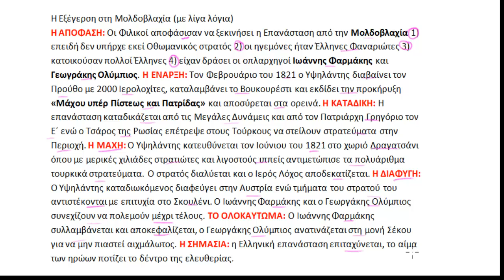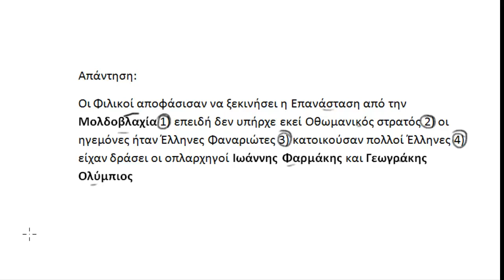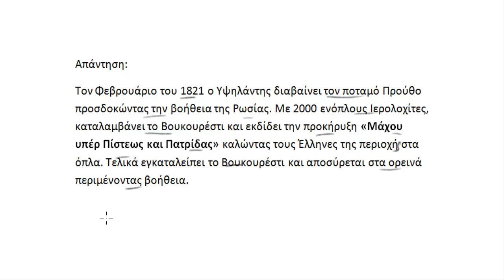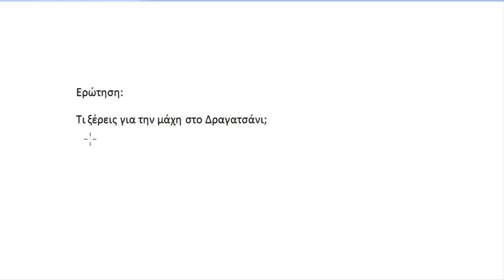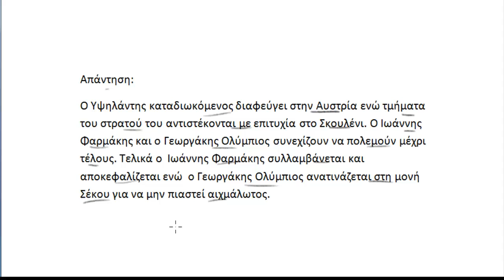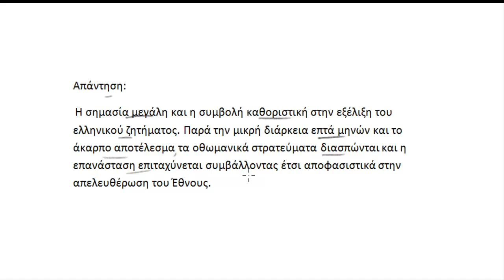Η εξέγερση στη Μολδοβλαχία. Μέρος δεύτερο, (περίληψη, ερωτήσεις, απαντήσεις)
Ιστορία Στ δημοτικού, ενότητα τρίτη,  κεφάλαιο 2, σελ 78
Το μάθημα με ερωτήσεις και απαντήσεις
Επιμέλεια : Γιώργος Δάβος